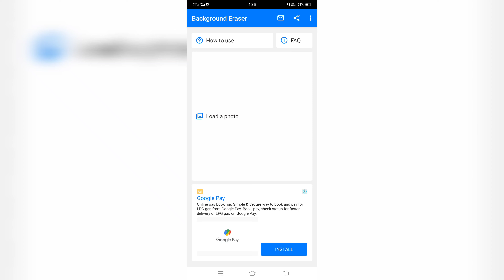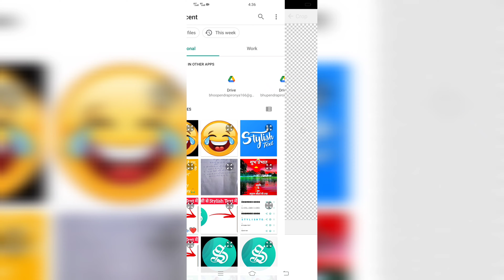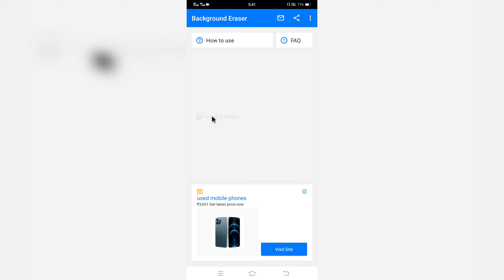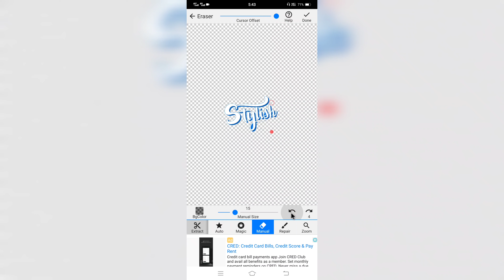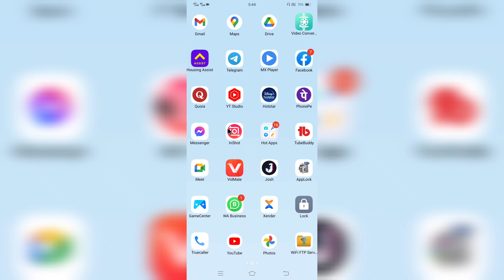background eraser || photo ka background kaise change kare || jpg file ko png file kaise banaye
हेलो दोस्तों इस वीडियो में हमने सिखाया है कि हम अपने फोटो को बैकग्राउंड को किस प्रकार से हटा सकते हैं और अपनी जेपीजी फाइल को यानी कि ट्रांसप्लांट पीएनजी फाइल में किस प्रकार कन्वर्ट कर सकते हैं

background eraser,

jpg file ko png file kaise banaye,

jpg file ko png file me kaise convert kare,

how to convert jpg file to 200kb,

passport photo ka background kaise change kare,

png file change to jpg,

jpg to png transparent,

jpg to png transparent in mobile phone,

convert jpg to png transparent app,

photo ka background hatane wala app,

background remover online,

mbtech,